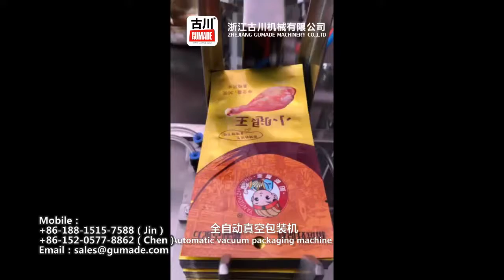Chicken vacuum packaging machine ,Food automatic vacuum packaging machine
Gumade Automatic vacuum packaging machine has the automatic feeding, automatic measurement, automatic filling, long-distance control, the packing speed, low measurement error, and equipment operation stability, convenient cleaning and maintenance, improve the production efficiency, and greatly reduces the cost.